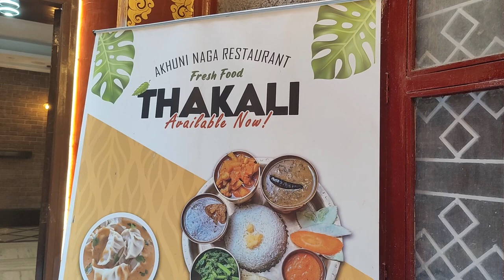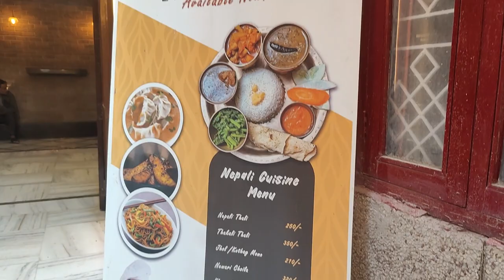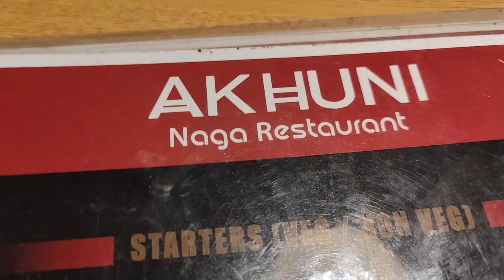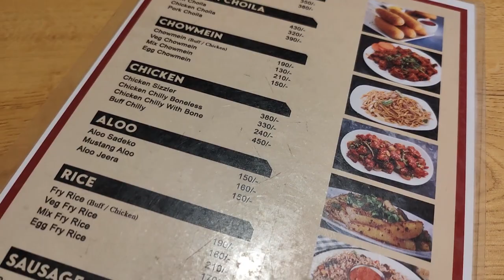Authentic NAGALAND , NEPALI, TIBETAN | Ft. Akhuni Naga Restaurant | Majnu ka tilla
soooo,. i recently tried NAGALAND TIBETAN NEPALI food in delhi!!!